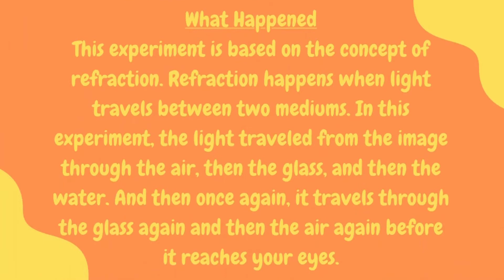This is magic!!!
In this video, we are going to the experiment called 'Light Refraction With Water'.